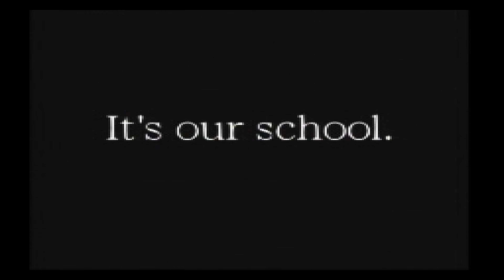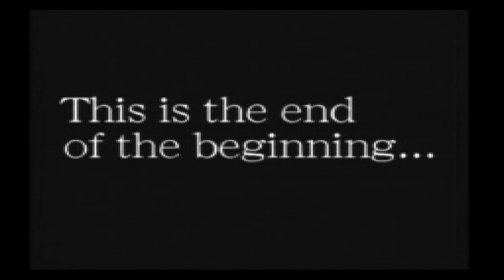Rivals Schools | El Fighting MAS original de CAPCOM | T1E26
El juego esta emulado por Duckstation a una resolucion tanto externa como interna en 4K y 60 FPS.